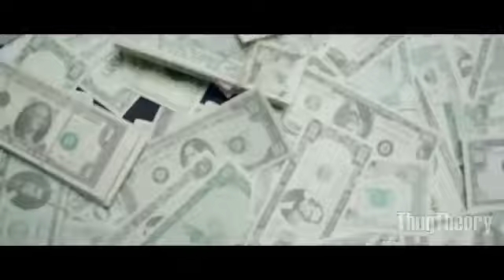2pac ft snoop dogg,ice cube and nipse hustler-RIDE OR DIE